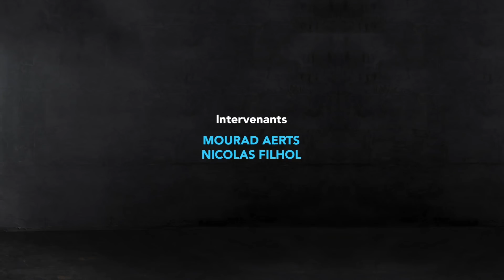Une grosse claque face à Francfort / Lyon vs OM, Faire taire AULAS ! RAMI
Nouveau numéro de Débat Foot Marseille ce vendredi sur le plateau de FootballClubdeMarseille.fr avec Omar Kedaddouche (Président ASC Viveaux Sauvagère), Byllel (Freecouch4fan) , Nicolas Filhol (Journaliste FCM), et Benjamin Courmes (Journaliste FCM)

Au programme :

- Retour sur la défaite de l'OM face à Francfort : Analyse à froid, Fait du match, Man and Merguez of the match
- Lyon vs l'OM : Tendance inversée